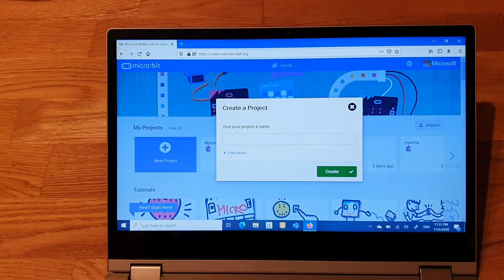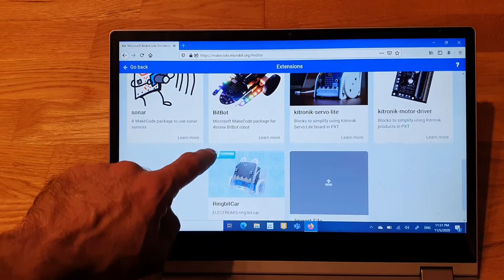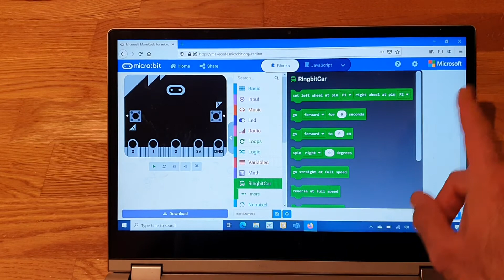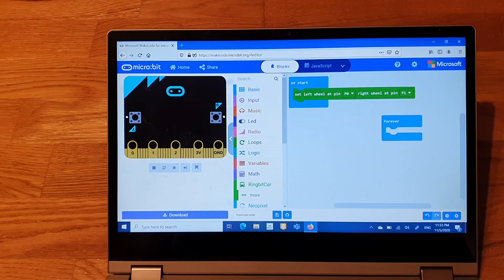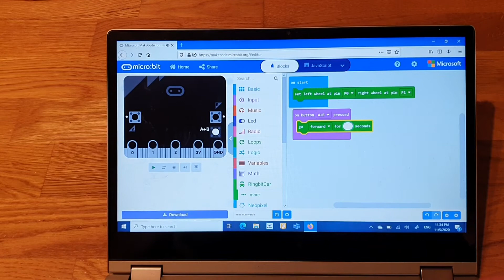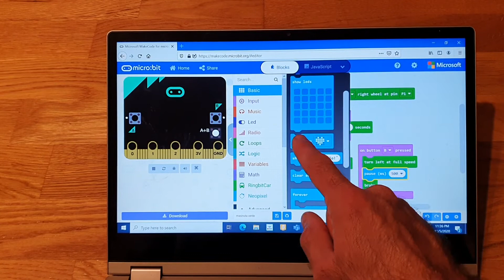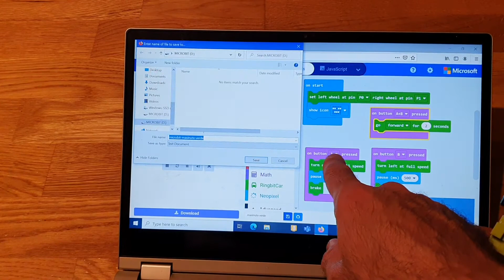Lego cu Micro:bit - Masinuta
Tutorial programare Micro:bit. Construieste-ti propria masina cu 2 roti si programeaz-o sa se deplaseze cum vrei tu.